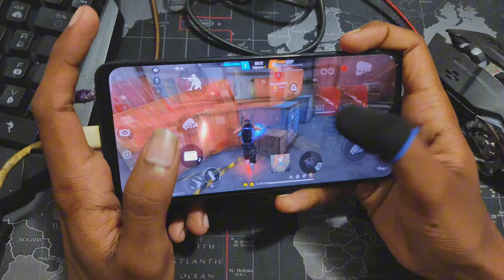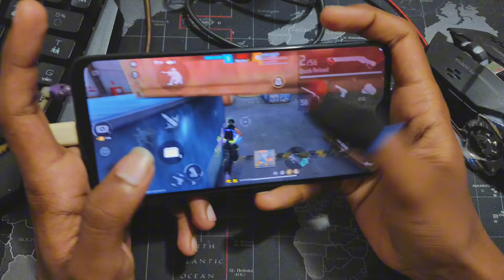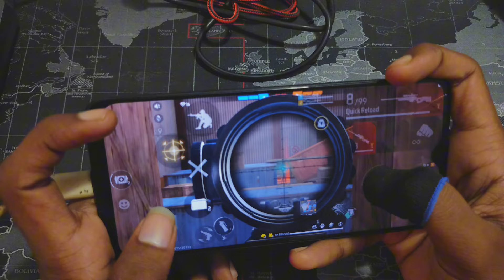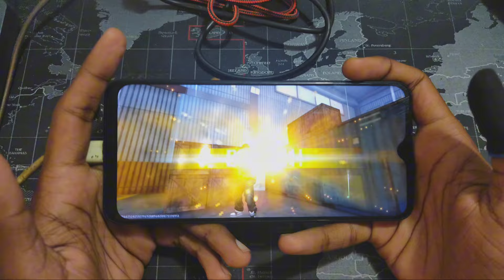POWER OF HANDCAM FREE FIRE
Hey guys hope everyone is doing well. I'm playing Free fire with a keyboard and mouse on mobile as we as I also Play other games and you guys if you have any questions ask me in the comment box